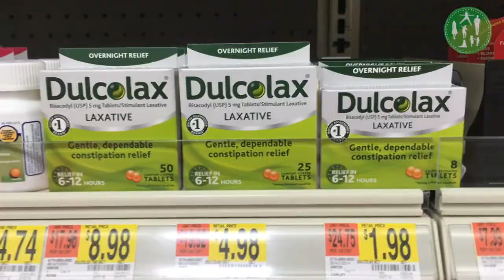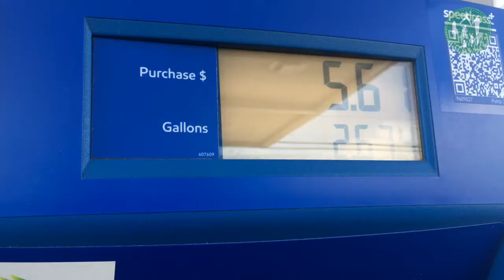What the Day before a Colonoscopy and Upper Endoscopy Is Really Like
Today is the day before my colonoscopy and upper endoscopy (or at the least the day I filmed it because by the time I edit it this will thankfully be over and done) and because I know that I had questions which were answered by watching "what's this like videos" I decided to take my camera along with me for a good part of the day and document what the day was like for anyone who has to go through the procedure. It's not graphic but I will talk about the discomforts and parts I found... less than pleasant so you guys can be prepared if your doctor orders a colonoscopy or upper endoscopy.

My Camera (and the bundle I got)

Welcome to Someday I'll Sleep, formerly Coffee and Cupcakes! We post family vlogs daily (usually at 2pm barring any technical difficulties or unforeseen disasters)! We post about what's going on at the moment in our lives, usually in a little town in Michigan, or in the city that Paul works in.

Paul and Cammie (the dad and mom at Coffee and Cupcakes) have 5 children.  Sadie is 9,  Maggie is 7, Patrick is 5, James is 3, and Tessie, the toddler will be 2 in June 2018!

To Watch Our Last Video:

➡️ Family Instagram: @coffeeandcupcakesfamily
➡️ Cammie's Instagram: @CammieDiane

If you'd like to help us translate and transcribe our videos we would appreciate it so very much!  With 5 kids and lots of therapy appointments Cammie doesn't have very much time left over after she finishes editing videos so transcribing is slow going around here!